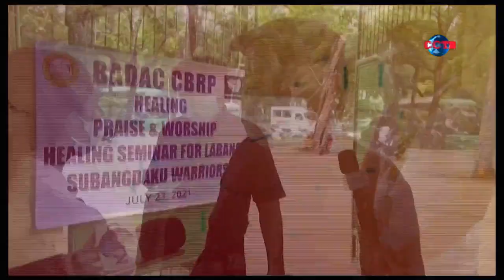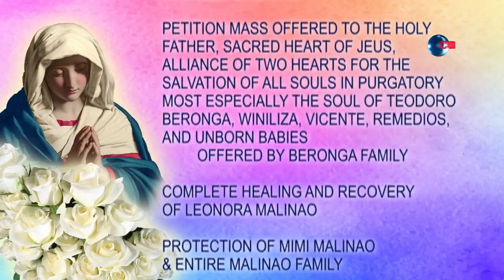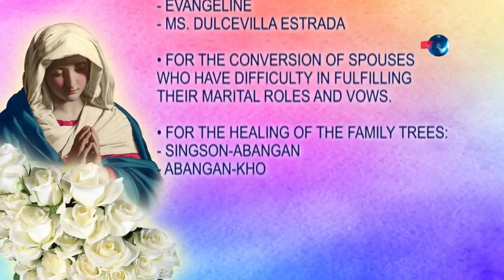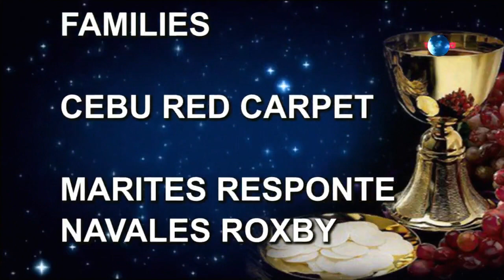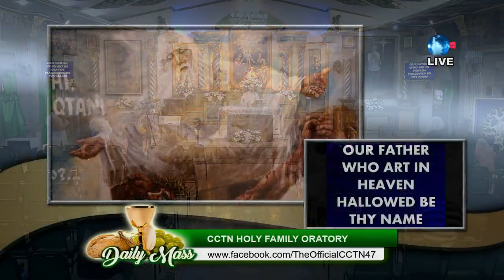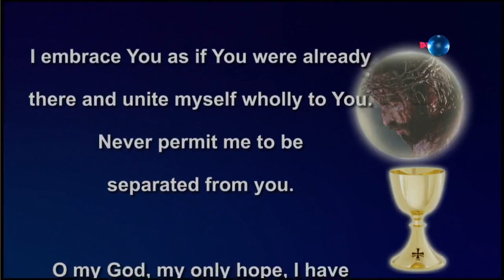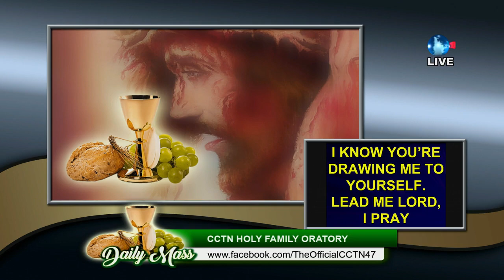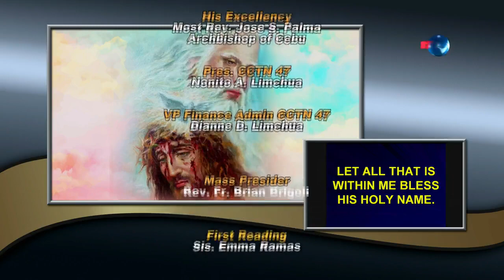Balita sa Alas Dose and Daily Mass | July 11, 2023